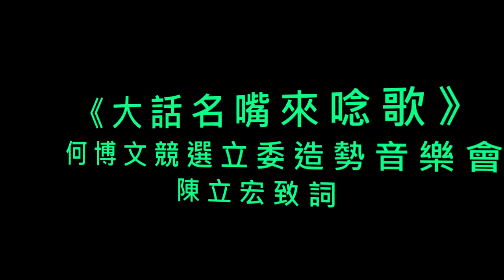大話名嘴來唸歌-陳立宏站台致詞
TWIMI | 獨立媒體 (轉貼請保留此連結) 民主進步黨新北市(石門、三芝、淡水、八里、林口、泰山)立法委員參選人何博文，今(17日)晚於林口運動公園舉辦「大話名嘴來唸歌」造勢音樂會，邀請大話新聞主持人鄭弘儀與名嘴吳國棟、徐永明等來賓現場接力演唱與致詞，前行政院長游錫堃、蘇貞昌也現身力挺，現場湧入數千民眾熱情相挺，民進黨副總統候選人蘇嘉全於九點半抵達會場，蘇嘉全致詞時表示，由於蔡英文主席目前在美國訪問，故特別商請他代表出席，蘇嘉全並讚揚何博文是文武雙全的優秀戰將，希望選民讓何博文、蔡英文雙雙高票當選，將兩位送進立法院與總統府。